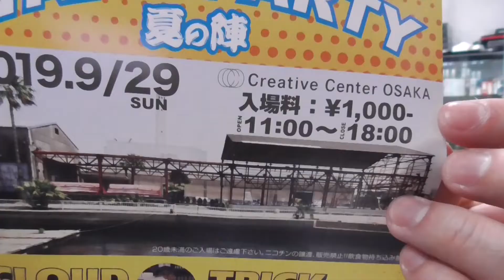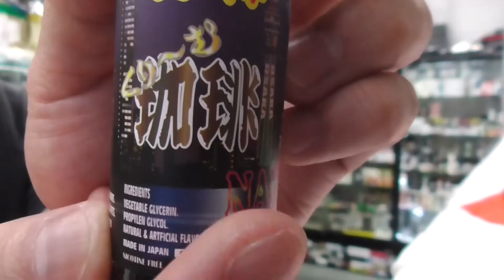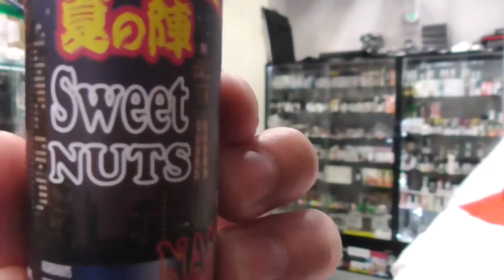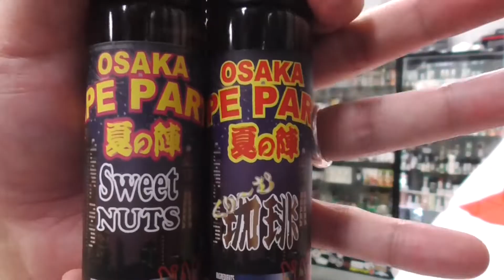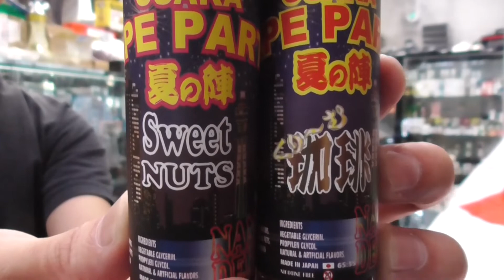なにわでんねん様 OSAKA VAPE PARTY 夏の陣 2019 限定リキッド くり～む珈琲とSweet NUTS /信州 飯田市のホビーショップ伊賀屋/伊賀屋人形店/VAPEショップ伊賀屋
【商品名】
なにわでんねん様
OSAKA VAPE PARTY 夏の陣 2019 限定リキッド
●くり～む珈琲
●Sweet NUTS
【商品説明】
イベント当日に なにわでんねん様KUMAさんに無理を言って
2種類 各10本のみ
本当に特別に お譲りいただくことができました。

【くりーむ珈琲】
スイーツとしての珈琲
甘くてクリーミー
珈琲スイーツにホイップクリーム、バニラアイスが・・・

【スイートナッツ】
ナッツとクリームをバランスよくブレンドしました！
【ご提供】
【伊賀屋 関連WEBサイト】

　※店主プライベート兼用

伊賀屋人形店　担当：寺沢健司
〒395-0031　長野県飯田市銀座4丁目10-6
定休日：月曜日（祝日は営業し連休明けが振り替え休業日）
営業時間：10：00～18：30/土日祝日：10：00～18：00